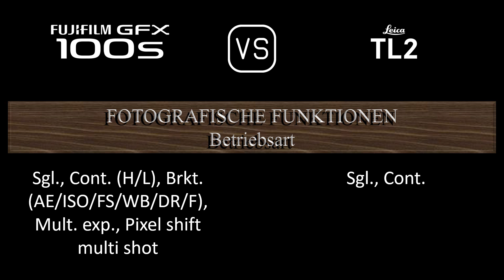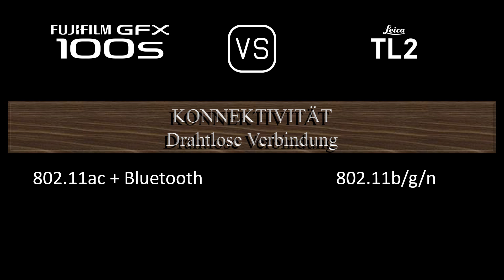Fujifilm GFX 100s vs. Leica TL2: Ein Vergleich der technischen Daten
Dieses Video gibt einen Überblick über die Fujifilm GFX 100s und die Leica TL2 in einem parallelen Technikdatenvergleich (comparison of specifications). Vielen Dank fürs Zuschauen.

00:24 EINFÜHRUNG
00:32 KAMERAGEHÄUSE
00:41 BILDSENSOR
01:05 BILD
01:21 OPTIK & FOKUS
01:50 BILDSCHIRM
02:10 SUCHER
02:26 FOTOGRAFISCHE FUNKTIONEN
03:27 VIDEOGRAFISCHE FUNKTIONEN
03:43 SPEICHERUNG
03:47 KONNEKTIVITÄT
04:16 ALLGEMEINE ANGABEN
04:36 SONSTIGE FUNKTIONEN